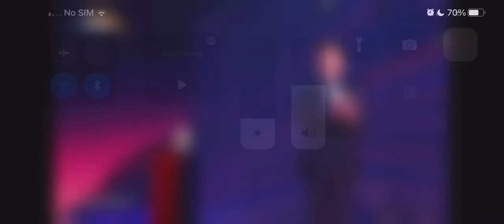MAMA [TikTok Album Of The year] Nominee’s & Winners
Congratulations to all nominees and Good Job to the winners 🥳

Credits to MNet